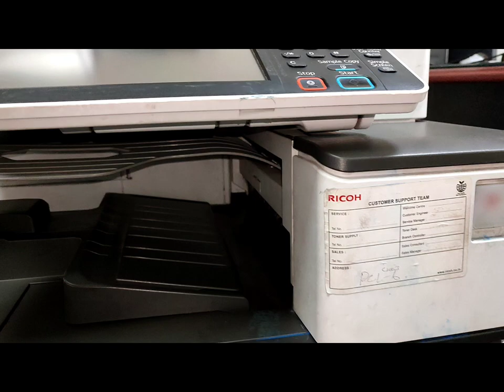HOW TO REPAIR DOUBLE SHADE PRINT IN RICOH COLOUR COPIER C2003 C2503 C2503ZSP HOW TO CLEAN IDC sensor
HOW TO REPAIR DOUBLE SHADE PRINT PROBLEM IN RICOH COLOUR COPIER C2003 || print quality
MP C2003SP/C2503SP/C2003ZSP/C2503ZSP